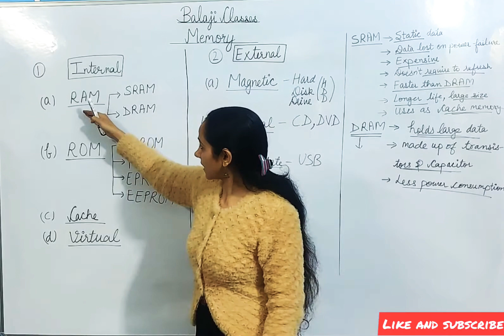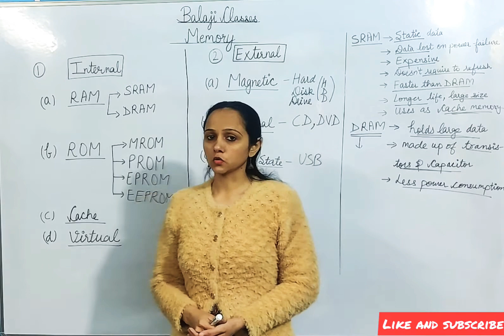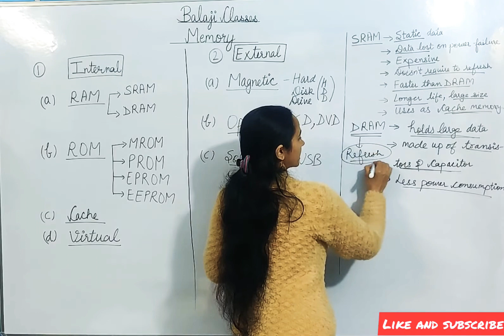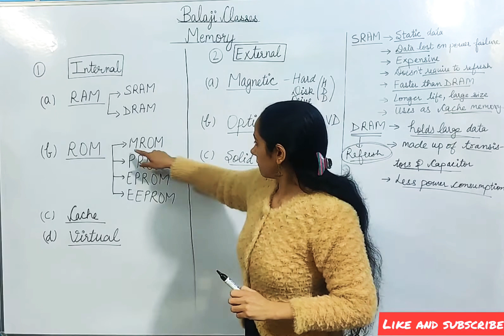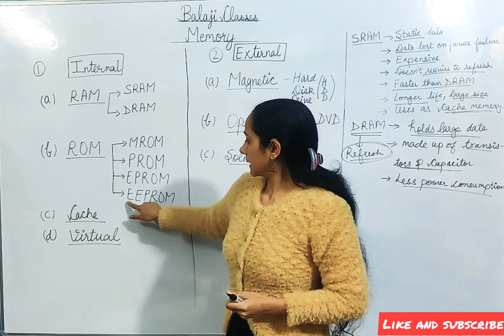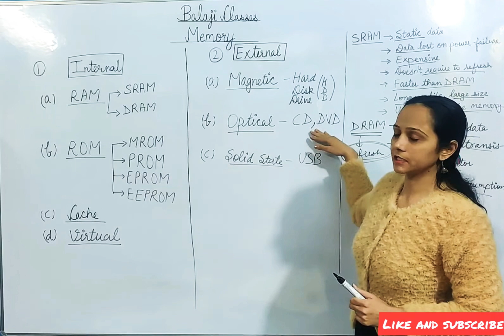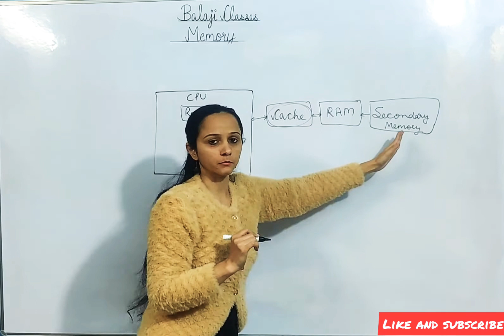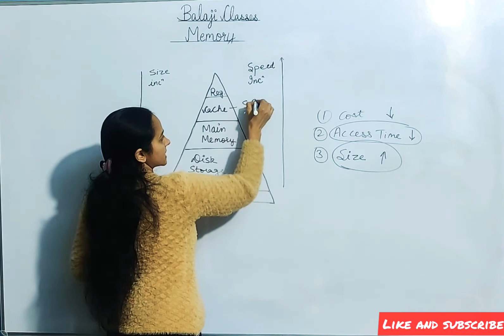Memory,it's type & hierarchy| CET HTET|HSSC| RJ Patwar Police computer operator| UPSSSC.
Memory it's type and hierarchy